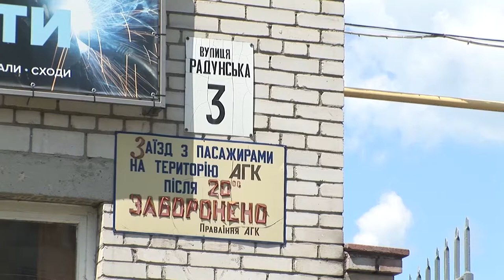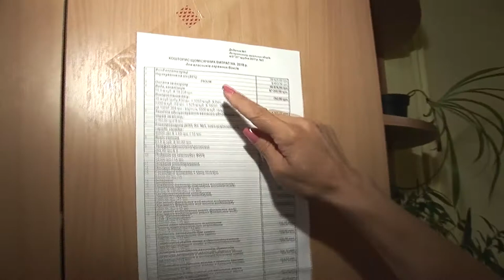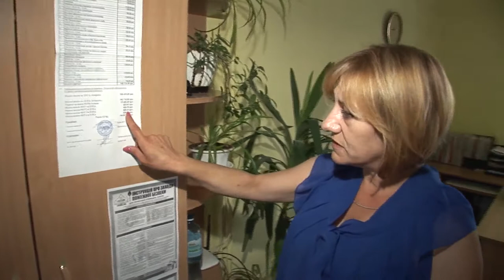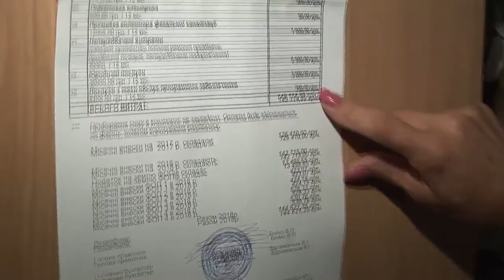Автогаражный кооператив "Радосинь". Хроники конфликта. Виктория Здражевская